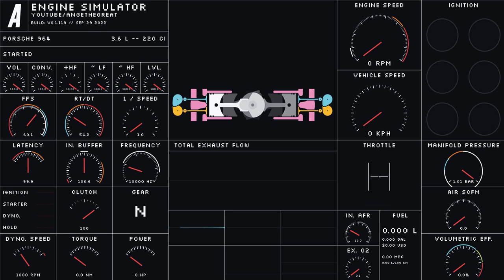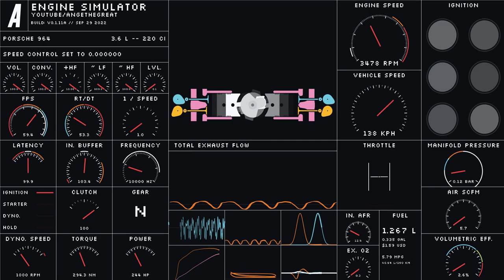Engine Sim Porsche 911 (964 Carrera 2) boxer 6 1990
Porsche air cooled 3.6l boxer 6
250HP @ 6100RPM
I used custom Brombacher cam spec because I could not find the original one.
I tried to tune exhaust so it sounds like a real 964 engine.